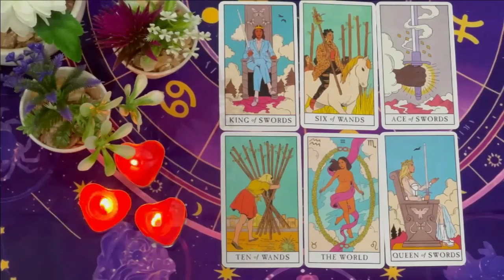AQUARIUS WOW🤩 1111 U WILL END UP WITH THIS PERSON😍THEY SEE YOU AS THE ONE💞AND THEY WILL FIGHT FOR U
Aquarius Love
Aquarius 2024
Aquarius today
Aquarius SEPTEMBER